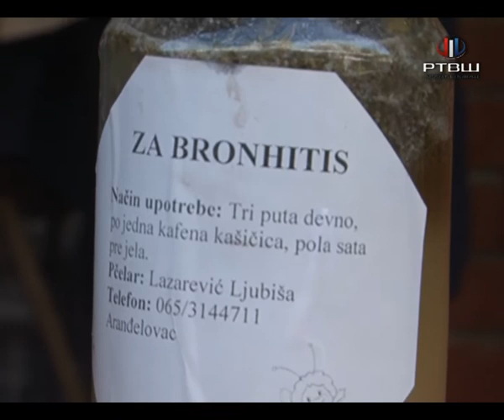RTV Šumadija - Pčelar Lazarević